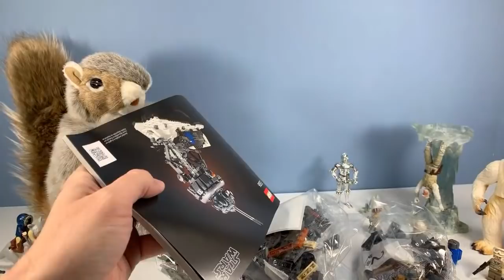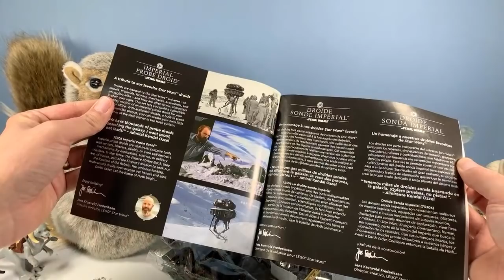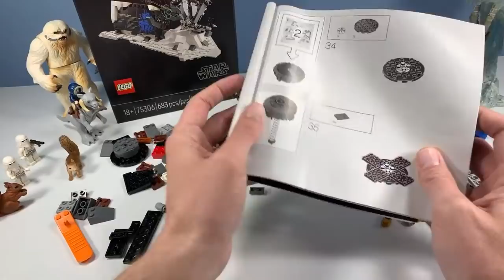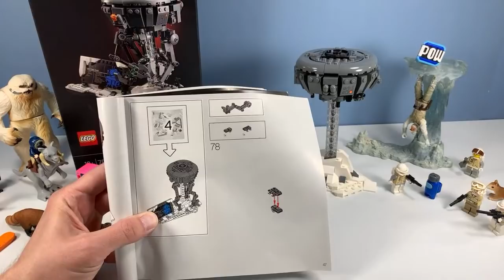Star Wars LEGO Imperial Probe Droid Live Build Review 75306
Dan at Squirrel Stampede Builds the Mechanical Imperial Probe Droid set 75306 with 683 Pieces. A mighty construct, full of arms, eyes, rotations, and antenna! Discover what stalks and discovers the hidden Rebel Base on Hoth!

Star Wars Imperial Probe Droid Found USA retail, LEGO.com $60

Squirrel Stampede is a Made for Everyone Channel, Produced, Voiced, and Presented by Dan, A Dad, A Toy Collector, with our Main intended audience Made for Ages 13 Years and up! Content is safe and silly for all audiences too!